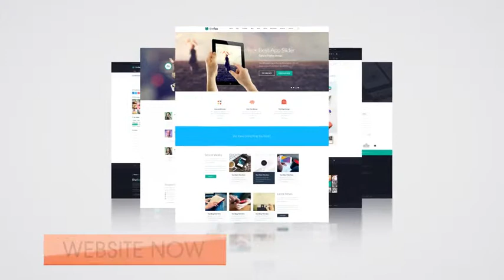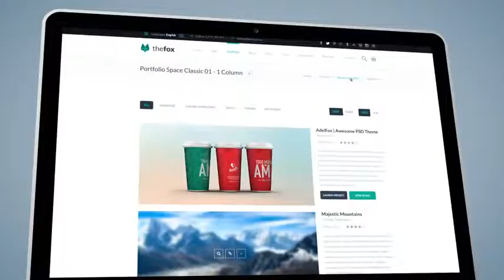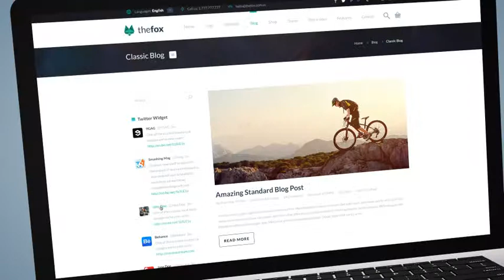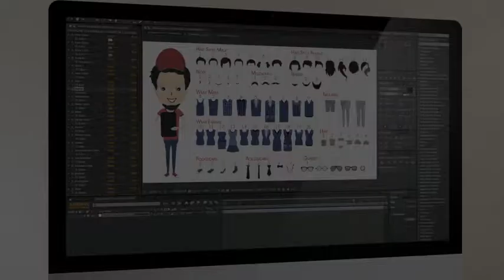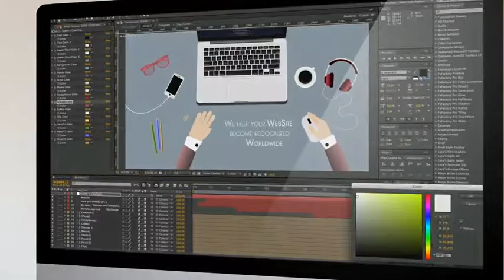Website Commercial Promo | VideoHive Templates | After Effects Project Files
MAIN FEATURES
Full editable
5 Characters
Easy customization
Complete helpful PDF instruction